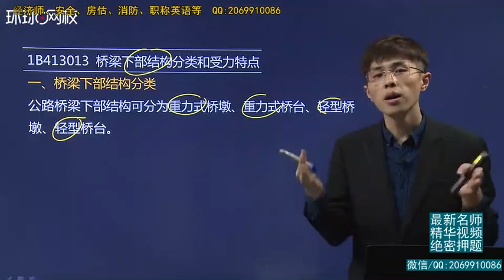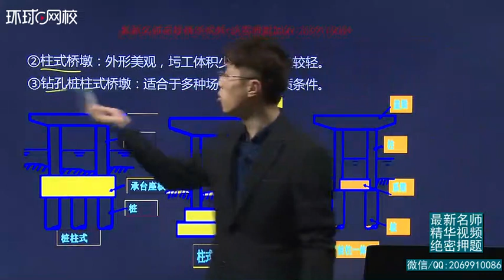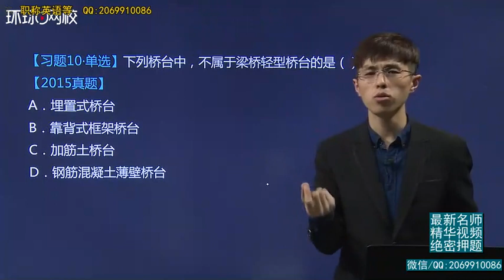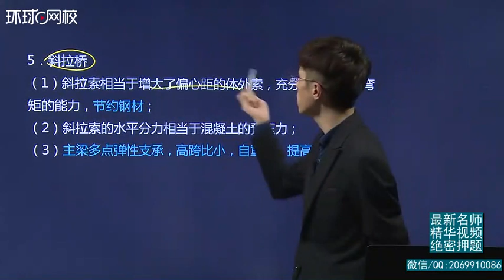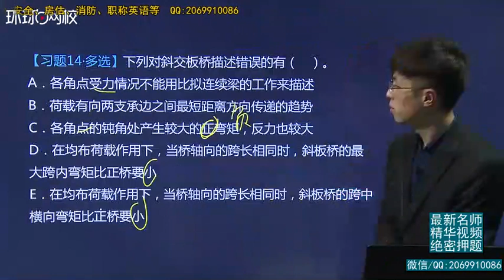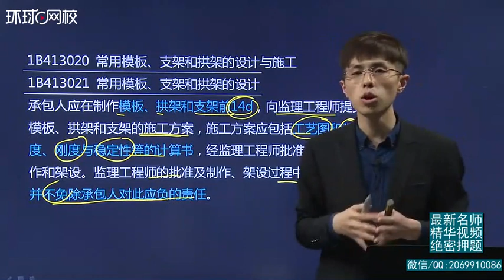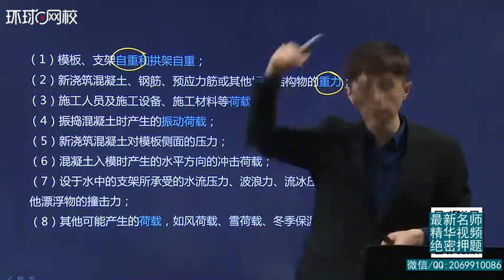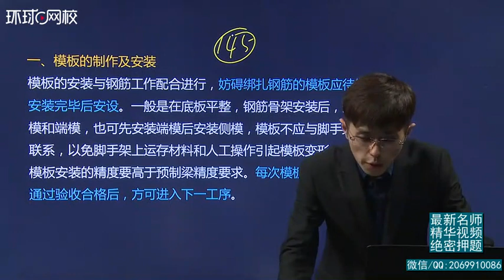2019一建 公路实务 1V1基础班 24、第24讲：桥梁构造、模板与支架二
6yM43OajdjJP1TgsBE2lJYe?usp=sharing